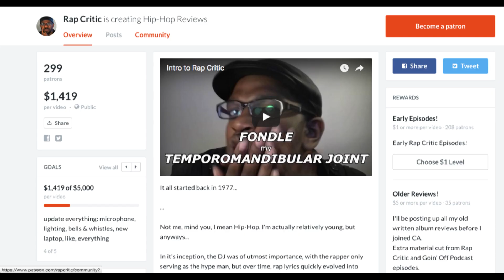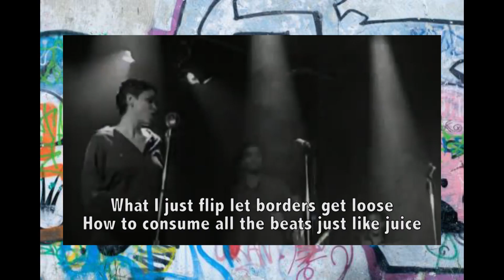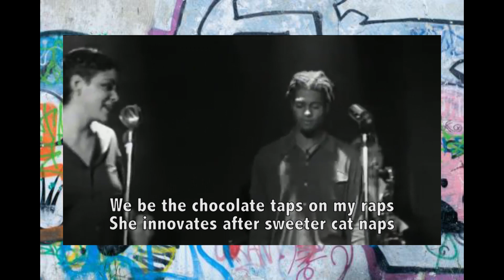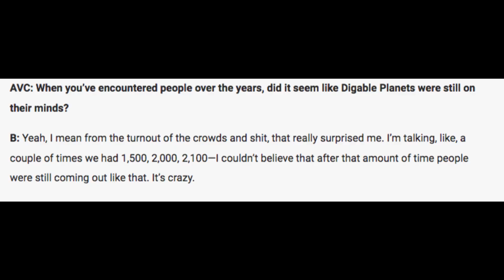Rap Critic: Rebirth of Slick (Cool Like That) - Digable Planets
Rap Critic reviews the jazzy one hit wonder group Digable Planets' Rebirth of Slick (Cool Like That).